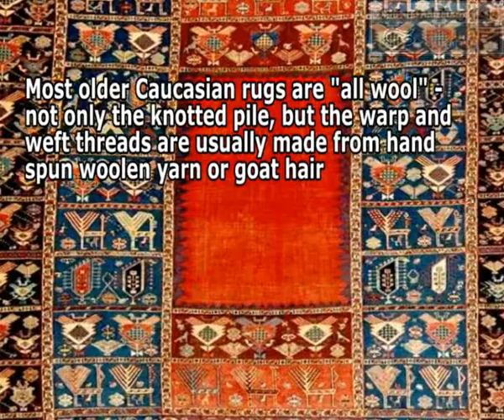Caucasian Rugs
Rug Cleaners Wellington
Rug Cleaning Wellington
Rug Cleaners Weston
Rug Cleaning Weston
Rug Cleaners Sweetwater
Rug Cleaning Sweetwater
OrientalRugCare.Com...

The material, which is basically used for making Caucasian rugs, is wool.  However, you can also find rugs which are manufactured using cotton and silk. The knot used to make the Caucasian rugs is Turkish. We often hear vegetable dyes. Yes, it is true; the colors of Caucasian rugs are made by using the vegetable dyes. However, if you visit a Caucasian rug store or an online store, you will be able to find the rugs in different colors. White, madder red, cochineal, brown, indigo, black, yellow, and green are some of the colors used by the manufactures for making the rugs.

The designs of the Caucasian rugs will be simple and refined the classification. The simple box shapes, the rosette, the cruciform, camels, lions, goats, lilies, tulips, houses, People, shears, waves, peacocks, scorpions are some of the designs that are used by the rug manufacturers in Caucasian..